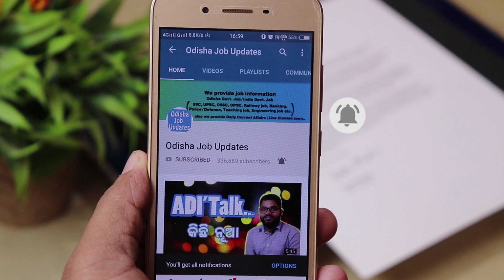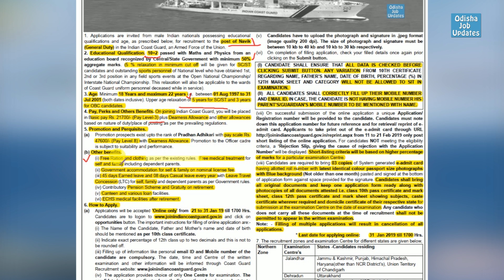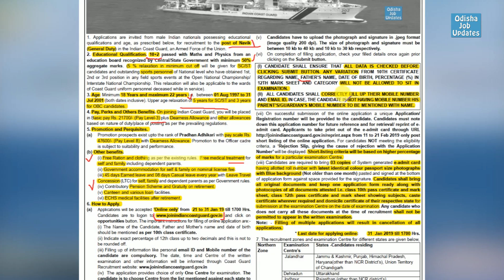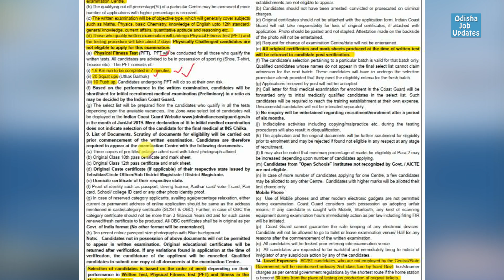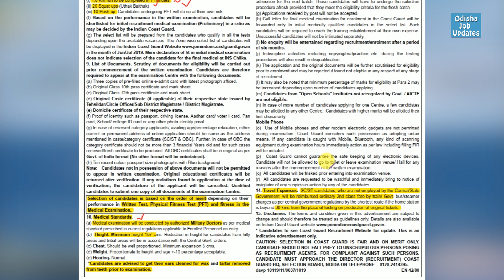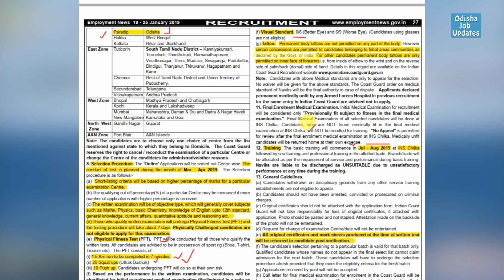Job in Paradip : Coast Guard NAVIK | Salary Rs. 47,600 | Qualification 10th+2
Coast Guard Navik Recruitment 2019
Good opportunity for all
Paradip Port Job